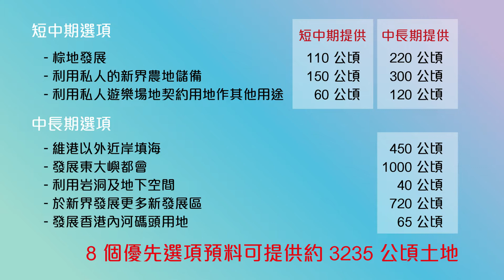公屋聯會【公屋有理講】190103 EP79 土地供應專責小組提交建議報告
主持：文裕明  鄭強峰  招國偉

主持：
公屋聯會主席      文裕明
公屋聯會秘書長  鄭強峰
公屋聯會總幹事  招國偉

內容：土地短缺問題困擾香港多年，特首林鄭月娥甫上任後，宣佈成立土地供應專責小組，透過展開社會的“大辯論”，凝聚共識，為香港尋求增闢土地的方案。於2018年4月至9月期間，土地供應專責小組展開了為期五個的公眾參與活動，提出18個土地供應選項供社會討論及取捨，並於2018年12月底向政府提交建議報告。